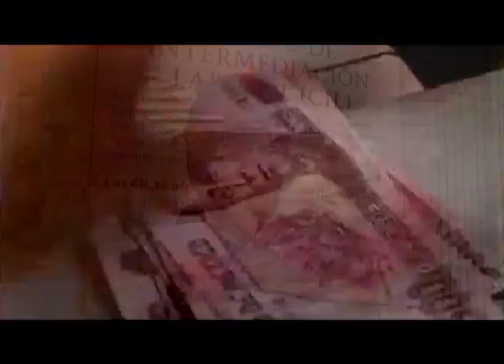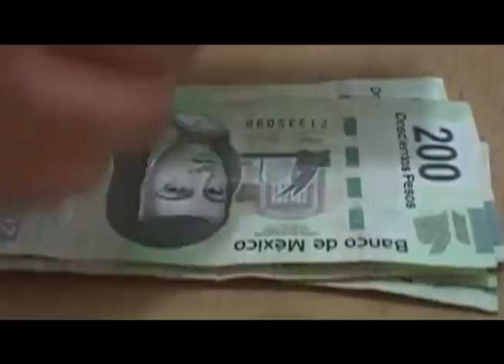Para afrontar el alza del dolar